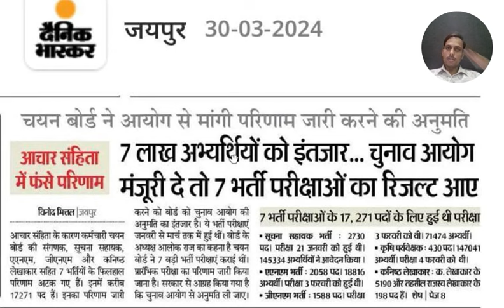राजस्थान में 7 भर्तियां अटकी 7 लाख अभ्यर्थियों को करना पड़ सकता लंबा इंतजार !! आयोग से मांगी अनुमति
Hello Friends

आपका अपने यूट्यूब चैनल "SARTHAK CLASSES" मे आपका स्वागत करता हूं

👉साथियो आपको इस चैनल के माध्यम से केंद्र सरकार व राज्य सरकार द्वारा निकाली गई सभी सरकारी व गैर सरकारी भर्तियो के बारे मे बताया जाएगा और आपकी इच्छा अनुसार केंद्र व राज्य सरकार की भर्तियो से संबंधित जो भी क्लास और जो भी कंटेंट आपके लिए आवश्यक होगा वह हमारी टीम द्वारा आपको किसी भी हालत मे उपलब्ध करवाया जाएगा

👉अगर आपको हमारे से और किसी प्लेटफार्म पर जुडना है तो आप हमे फॉलो या हमारे ग्रुपो को ज्वाइन कर सकते हो सभी लिंक आपको दी गई है

Helpline WhatsApp No.